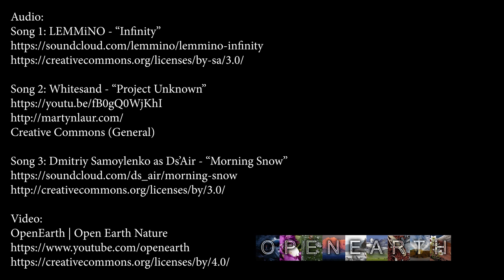Early Coastal Spring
Meant to upload this awhile ago. I have more flexible bandwidth now. Winter essentially ended mid-March for much of the coastal regions of Prince William Sound this year, though after 6 weeks of sunny weather it has gotten overcast, cold, and snowy in the upper mountains as summer's false start continues like prior years. This video released under CC-BY-4.0 with credit to OpenEarth/Open Earth Nature.